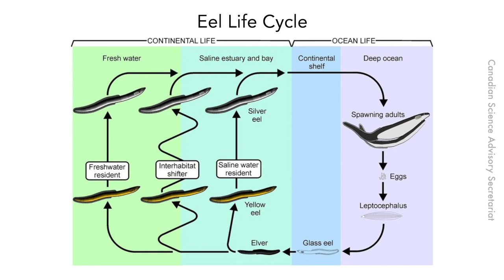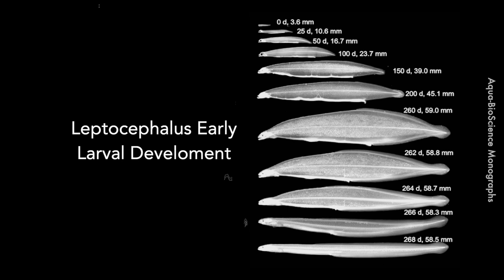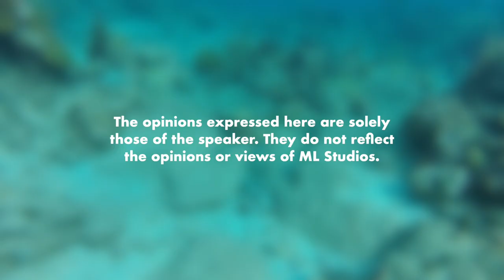Leptocephalus: Anak Belut yang Lutsinar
Lahir-lahir terus jadi parent (transparent).